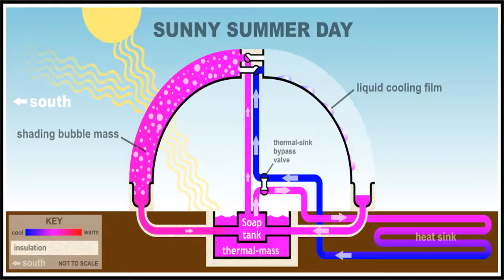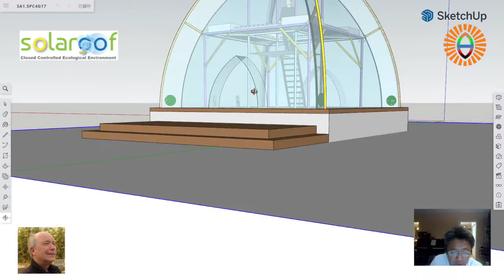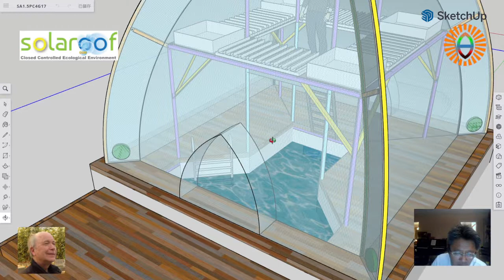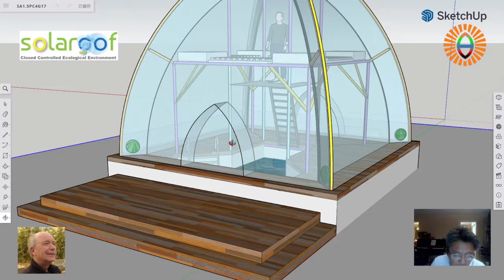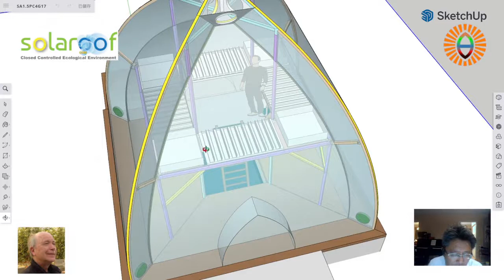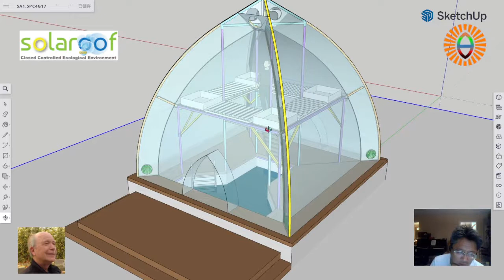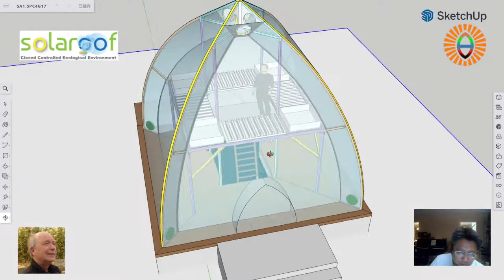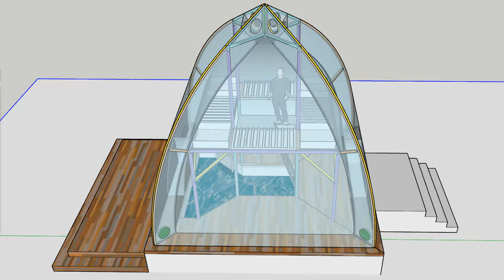SA1.5P4G17: 集遊泳池和魚菜共生一體化的金豆莢設計新鮮出爐，將理查德的“獨陽屋頂”技術推到極致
此設計代表了理查德.耐爾森發明的“獨陽屋頂”技術的整體化的應用，將游泳池和沙培魚菜共生結合在一起，大大增加了金豆莢的蓄熱能力，將“水基太陽能、氣基太陽能、氣水混合太陽能”三者結合在一起。在應用和實用層面，將游泳池和沙培魚菜共生進行了整合，集娛樂和種養植爲一大成，可謂“空前絕後”的設計。魚菜共生的部分，正在我們家的後院搭建，可從這裏的24/7全開放的實時攝像頭中看到進展情況